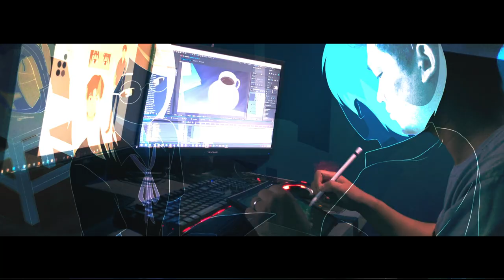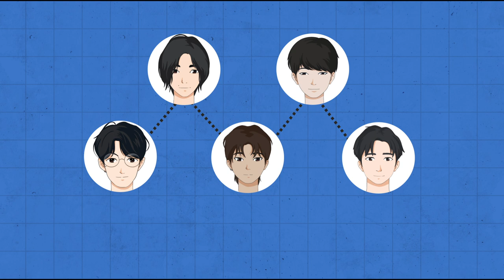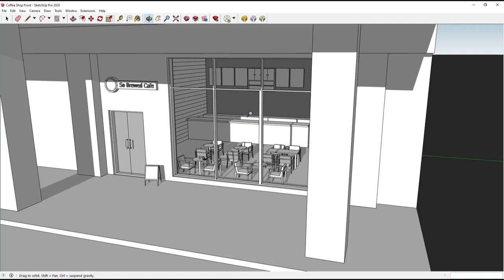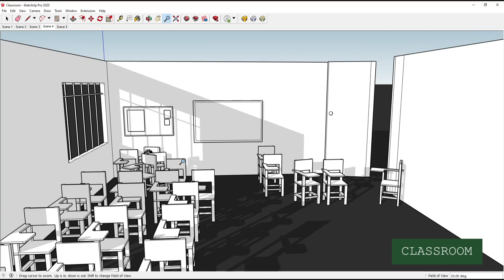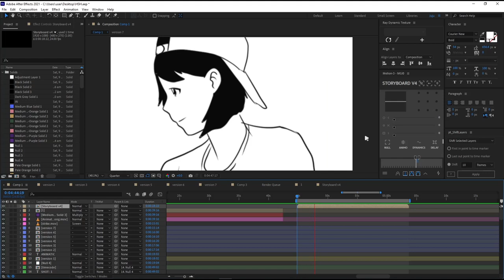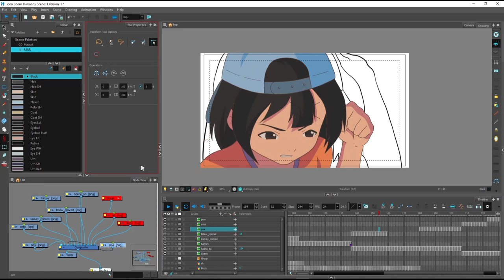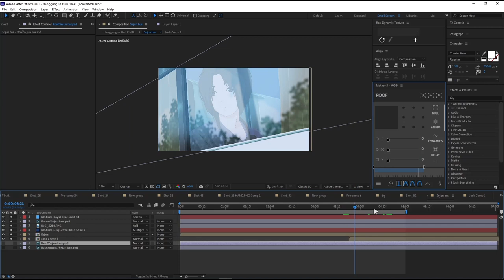Making an Anime Music Video | SB19 Hanggang sa Huli MV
A behind the scene look at how SB19's animated music video, Hanggang sa Huli, came to life.

Learn how to make background art

- CHAPTERS -
00:00 Intro
00:33 Story
01:28 Character Design
02:11 Prop Sheet
02:27 Set Design
03:08 Storyboard/Animatic
03:59 Color Keys
04:42 Rough Animation
05:04 Background Layout
05:32 Final Animation
06:05 Compositing
06:52 Outro